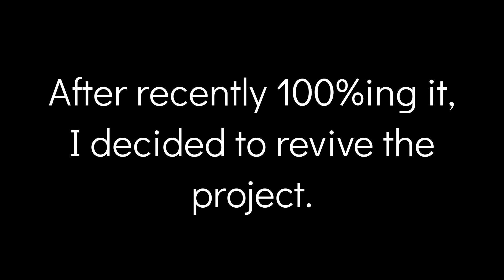The Game That Truly Celebrates the Kirby Series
As stated at the beginning, this was a video that was planned to come out last year around March or April (2023). For some reason I sat on it for too long and eventually canned it while in Florida in early May. After recently 100%ing the game I decided to revive this project mainly because I thought it was a cool concept.

Obviously since it was supposed to come out last year around the time of Return to Dreamland's remaster, some of the things said here are out of date for sure. Nothing new was recorded for this video as it was all the materials I had prepared for when I originally planned to make it last year. Anyway, I should be back to regular content soon, enjoy this little time capsule from last year!

If you hate YouTube's censorship and their more corporate anti creator polices recently, consider following me on rumble where I do dual releases on videos for both platforms: